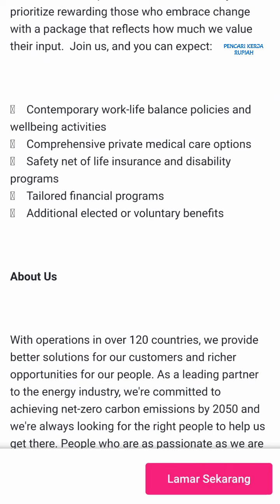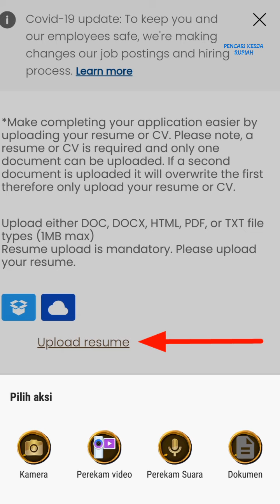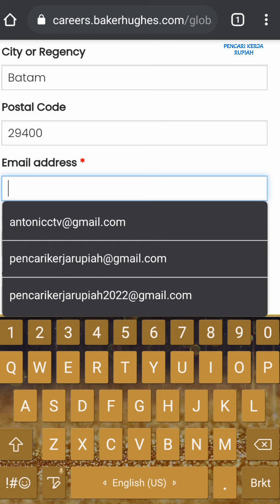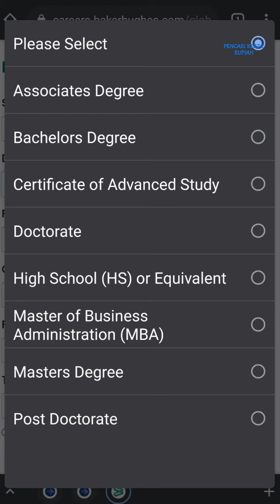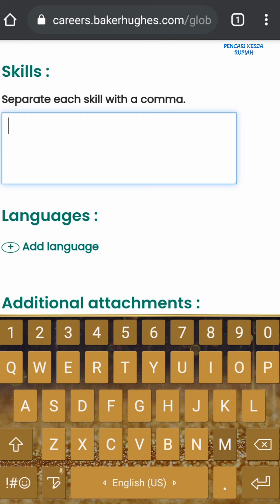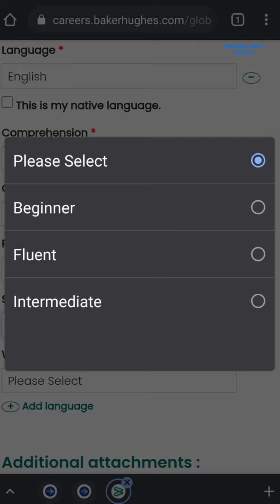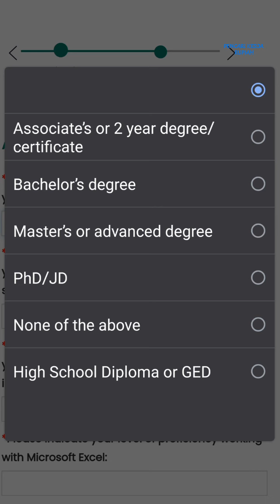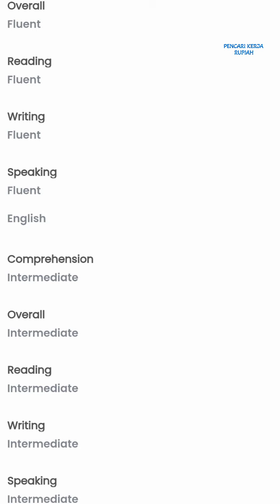Baker Hughes - Perusahaan Minyak dan Gas ( Batam ) Oil & Gas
Lowongan kerja Baker Hughes dan cara melamar lewat Jobstreet dan diteruskan ke website mereka